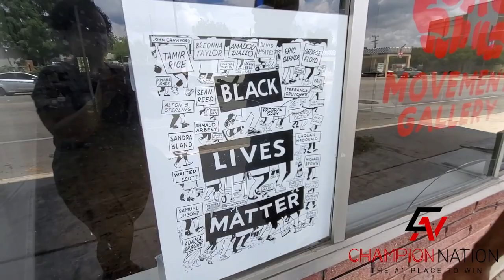How Planting A Seed Can Change Your Life with Che Brown | Champion Nation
How Planting a Seed Can Change Your Life.  There I was walking down the street in East San Antonio, Texas heading toward Mark’s Outing to order one of the best burgers in town.  Now as hungry as I was, knowing I should not eat a burger and fries (by the way I planned to order a bottle of water — like this helps ease my conscience).  I looked to my and saw this HUGE sign Seeds of Change with a murals on the sides of the building  that represented people who believed in planting seeds to change our lives.  This was very inspiring and I said to myself:  Seeds take time to grow.  How true is this as it relates to our lives, our businesses and our communities.   This I know for sure:  A seed can’t stay a seed forever. When cared for with nourishing soil, rays of sunlight, and water, they change shape and start to become whatever it is they were meant to be.

To really experience positive change, you too, must let go of your past and embrace the transformation that’s about to take place. Have confidence knowing you will take on a better form, even if it takes time.

No Cost. No Charge. No Catch.

I want to INVITE you to be my virtual guest on the front row of The Comeback Close Summit with a mission to Unleash Success Secrets to Comeback Stronger Than The Setback.

You Are A Champion!
See you at the summit.